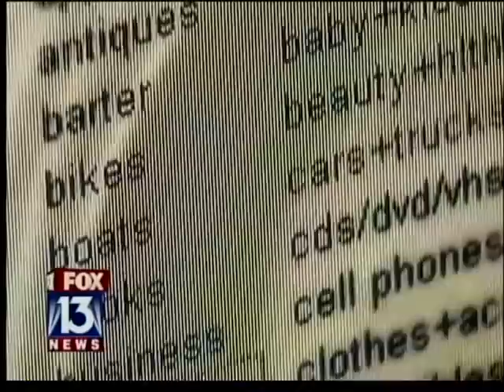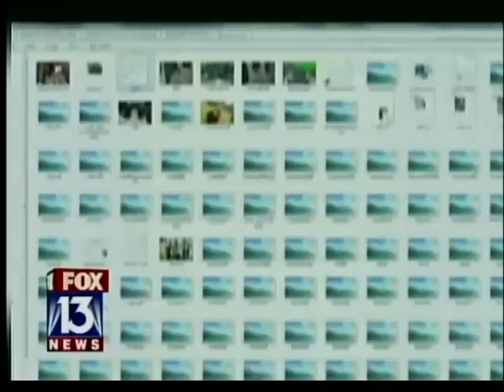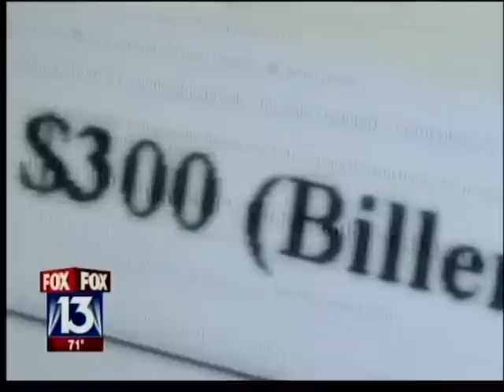Selling old electronic devices is a great way to have your identity stolen for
Selling old electronic devices is a great way to get some extra cash, but could it be costing you more than you realize?

According to one expert, the sale could be a two for one deal: a new gadget paired with someone else's personal information.

Identity theft expert and McAfee Security consultant Robert Siciliano conducted a two month experiment with funding from McAfee. During the experiment, Robert went onto Craigslist.com and purchased used electronics from Massachusetts and New Hampshire residents.